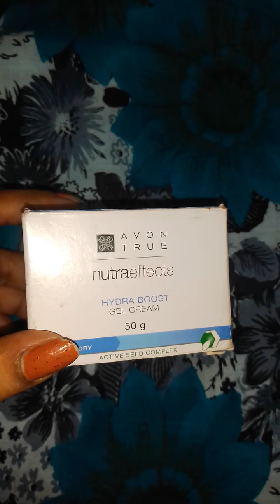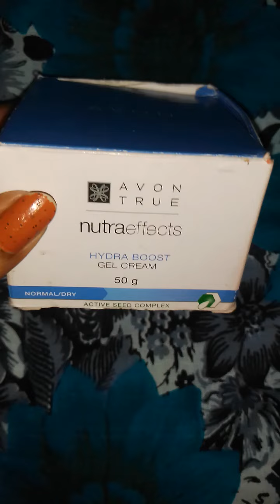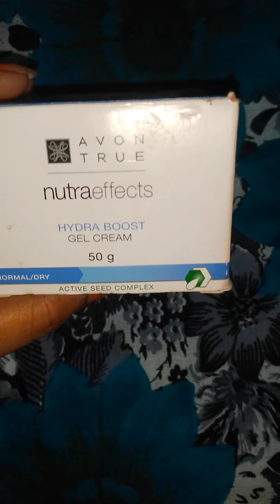Avon true nutra effect hydra boost gel cream review in bangla/rashi product review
Avon true nutra effect hydra boost gel cream